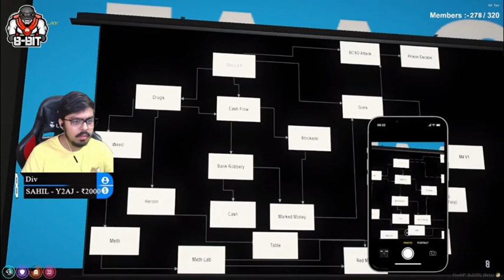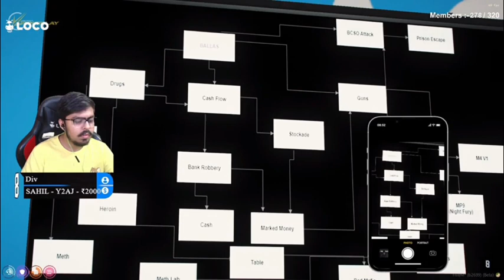Brief To chief _ How Legion Work _ Plan To Kidnap Lex Maverick & Torture _ Reveal Mole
Special Thanks To Provide This Content

** PLEASE DON'T GIVE ME STRIKE TELL ME I WILL REMOVE THE VIDEO **

Clips To Keep U All
Entertained

Please Don't Hate Anyone This Video Is Only For Entertainment  / News Purpose
The Number #1 Destination For GTA 5 Compilations!

Welcome to Unknownnn

RP Clips Respect Player's  Gameplay and always give respect to the original owners to feature their content.
The silly extra edits u see are made by Unknownnn.

I just want to people maks laugh and entertain them.

We Will Provide U Proper Credits Or Remove The Video If I Demand.

We Obtain and Compile Clips to fit under the guise of a compelling narrative via the use of interesting and exciting video.